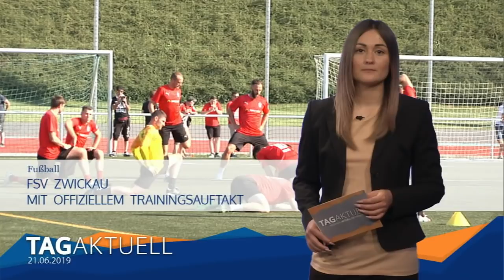FSV Zwickau mit offiziellem Trainingsauftakt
Nachdem Mitkonkurrent Chemnitzer FC bereits vergangene Woche seinen offiziellen Trainingsauftaktbestritten hat, zog der FSV Zwickau nun nach.